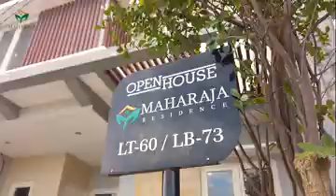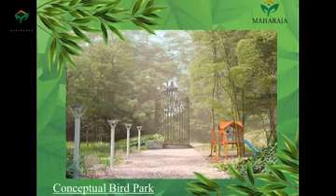MAHARAJA RESIDENCE RUMAH 350 JUTAAN - RIAN BRIGHTON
✔_mau cari rumah yg cicilan 2 jutaan?_
✔_yang dapat FREE BPHTB & FREE Biaya Notaris?_
✔_yang fasilitas perumahannya lengkap?_
✔_dan lingkungan udah cantik?_
*_ADA NDAK YA ??_* 🤔

*JUUEELAAAS ADA DOOONNK* 😄
*👉MAHARAJA RESIDENCE, Menganti👈*

Rumah 350 juta'an dengan 11 Fasilitas🏘️⛲
Serah terima hanya 24 bulan 🔑🔑
*FASILITAS LENGKAP*
🏃🏻‍♂ *Jogging Track*
🏊🏻‍♂ *Swimming Pool*
🏀 *Basketball Court*
🦋 *Kawasan Hijau dan Bird Park*
💧 *Air PDAM*
🛒 *Food Corner & Minimarket*
🤸‍♀️ *Children Playground*
☀️ *Native Home Skylight*
◻️ *Cubicle Service Area*
🕌 *Prayer Room*
👣 *Reflection Garden (NEW)*
*Selling point* ✨✨
🔸One Gate System
🔸Row Jalan Boulevard 12 m, Cluster 7-8 m
🔸Ketinggian perumahan 50 cm dr jalan
🔸Terdekat Tol SUMO dan Tol KLBM

Dapatkan info lengkap melalui agent kesayangan Anda‼
Rian
Brighton HR Muhammad